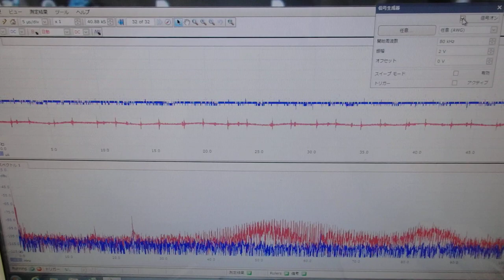メガヘルツの超音波発振制御プローブを利用した実験動画